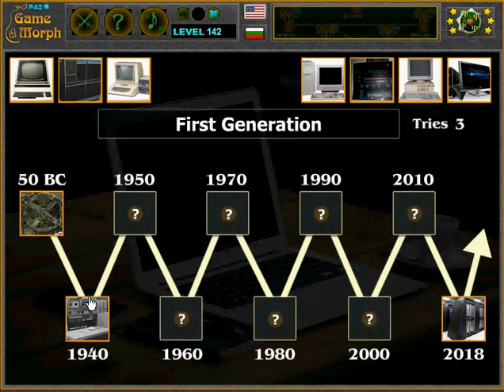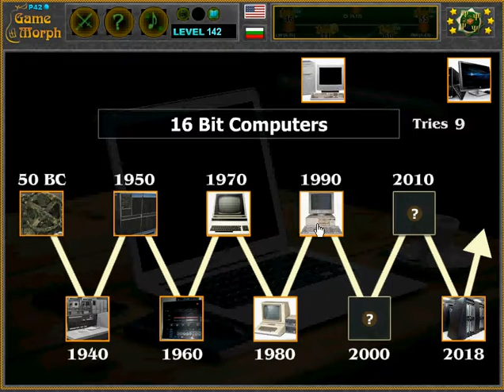History of Computers Gameplay 💻🧩🎓 Fun IT Homework (Archive)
Interactive evolution of computers.